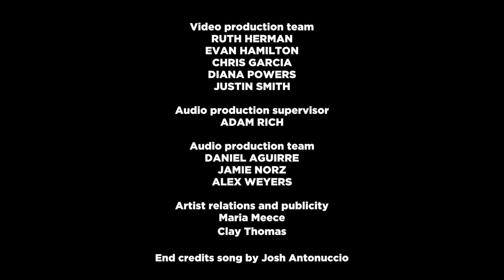Sara Watkins II Gladden House Sessions 2017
Sara Watkins’ early afternoon performance at the Gladden House drew a large crowd of devoted fans. Watkins spent time discussing both her new album, Young In All the Wrong Ways, as well as her future career plans with Gladden House host Josh Antonuccio.

Her set pulled entirely from Young In All the Wrong Ways (New West Records), opening with the delectable “Say So." Watkins followed that up with an impassioned performance of the title track, which was also the first song written for the new record. The set closer was “Move Me," a track which ruminates on the frustration with the pressure for constant perfection, finding Watkins encouraging explorations of the transcendent.